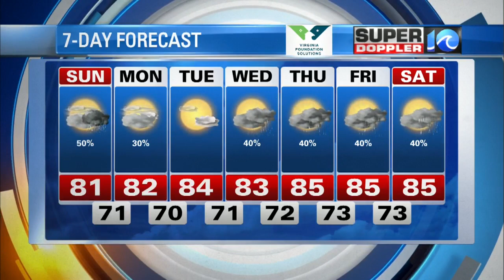Super Doppler 10 Sunday night update (8/15)